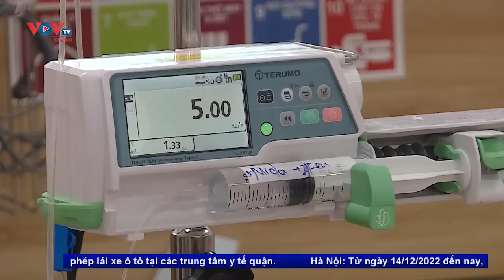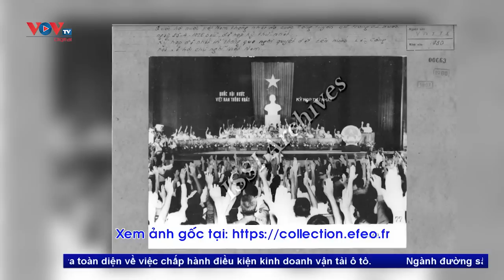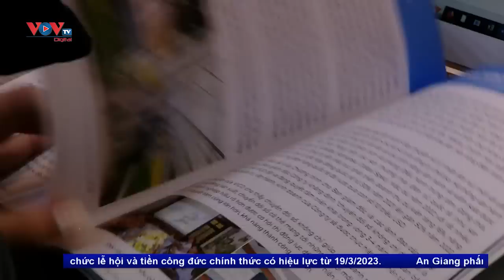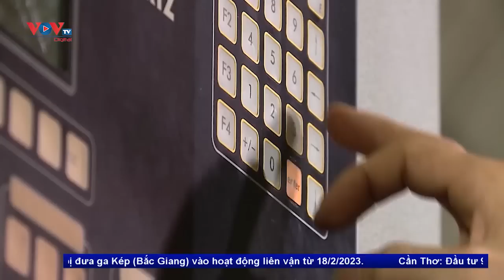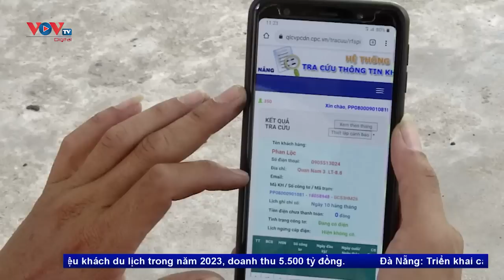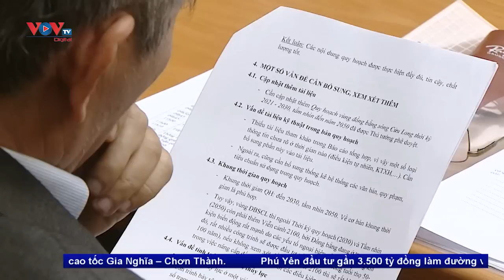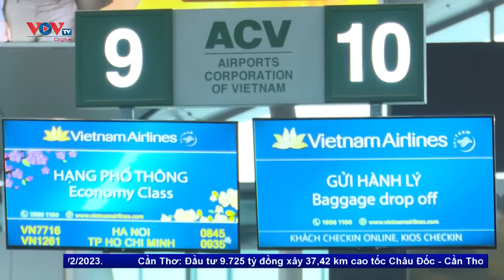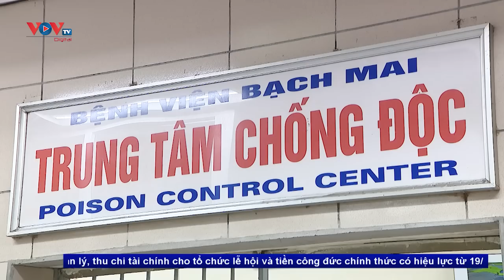Bản tin chiều ngày 17/2 | Tin tức thời sự mới nhất hôm nay | VOV